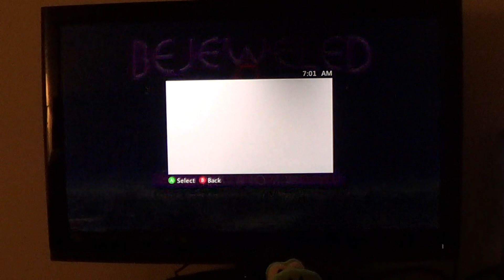Bejeweled 2 Gameplay 15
More of Cognito Mode